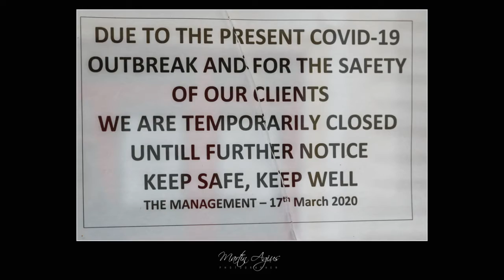2020 March Malta Covid 19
Documenting Malta during the COVID-19 Pandamenic. People were asked not to go out if necessary and only go out for the daily necessities. Some obeyed some didn't. What will happen? When we will get back to normal. Terrible times that I never have seen in my whole life and I hope I won't see again. Shops closed, empty streets and when it is a nice day people go out. You might be saying so how did he go out and took these images? Well, I am a photojournalist and I have to go out and work. Keep Safe.